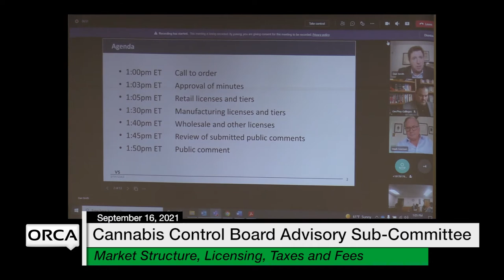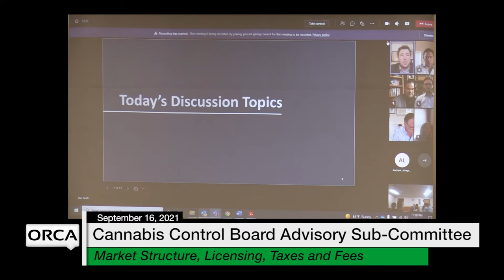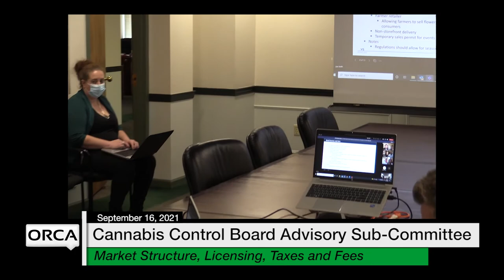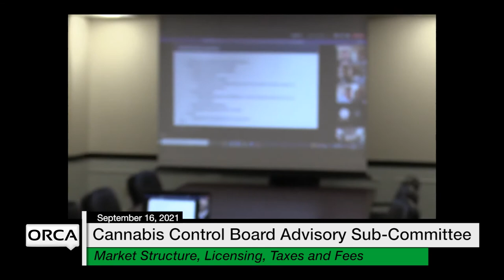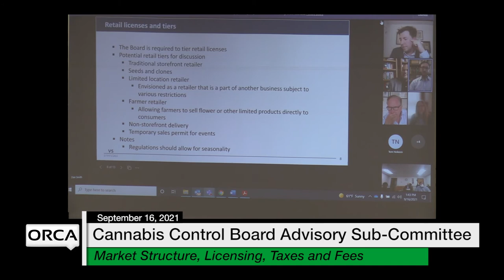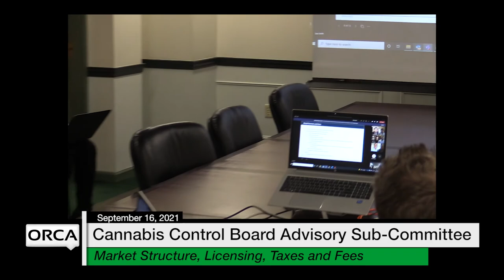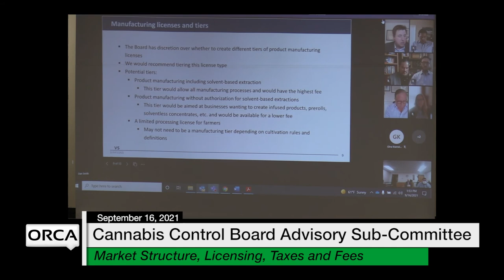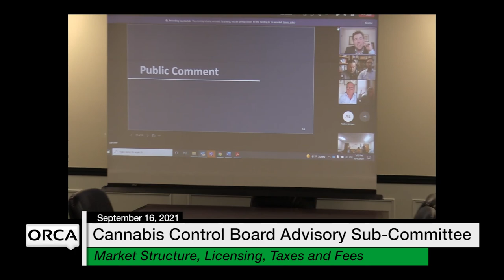Cannabis Control Board - Advisory Sub-Comm on Market Structure, Licensing, Taxes and Fees 9/16/2021